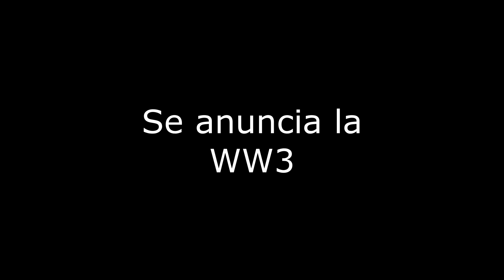Inicia la WW3 (Meme)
Solo disfrútenlo ¿Ok?

Chao.